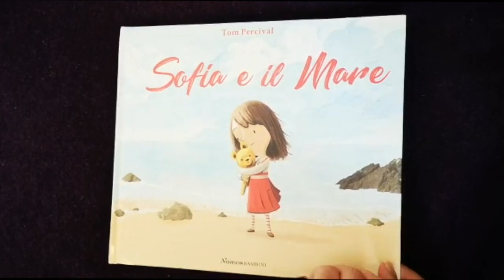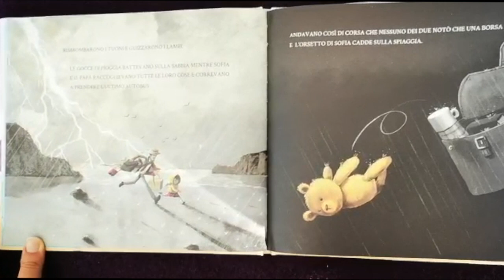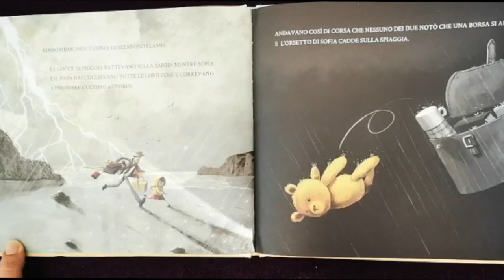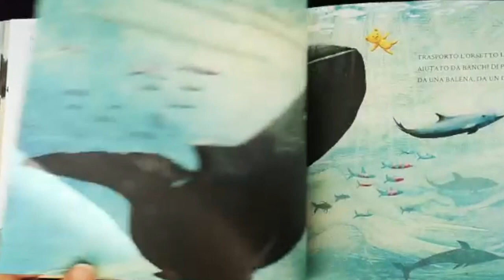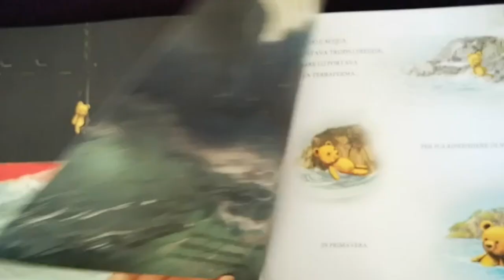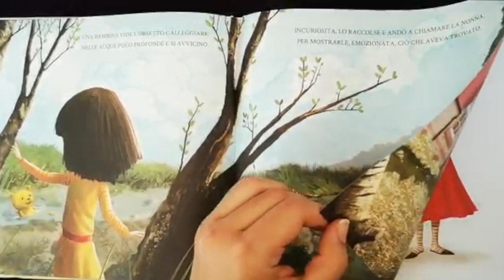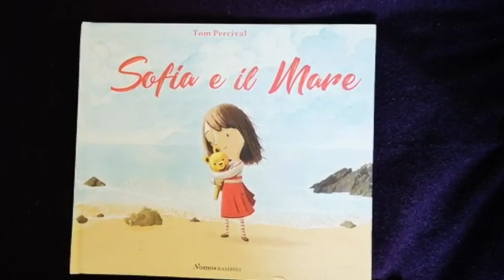Ti racconto una favola: Sofia e il mare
"Sofia e il mare" è una favola per bambini inserita nell'ambito del progetto "Gioca con la Polizia".